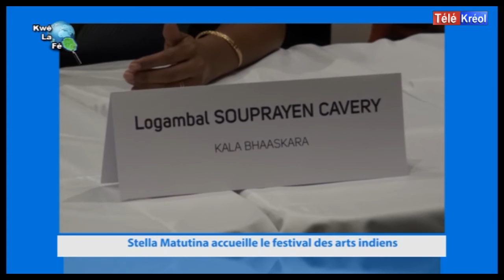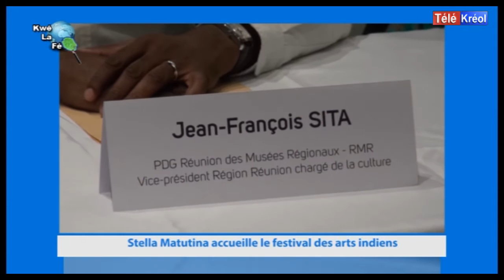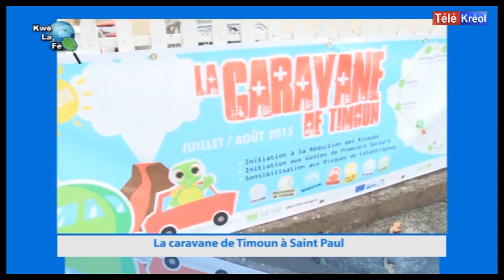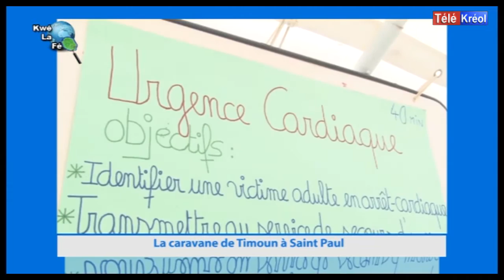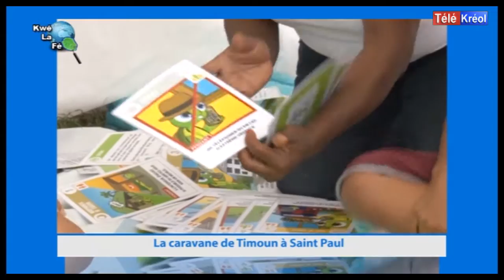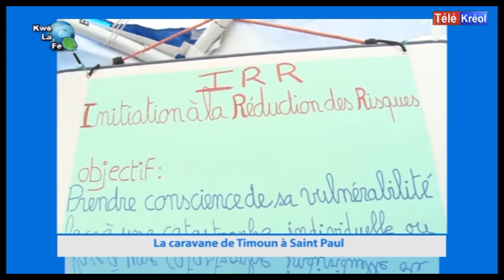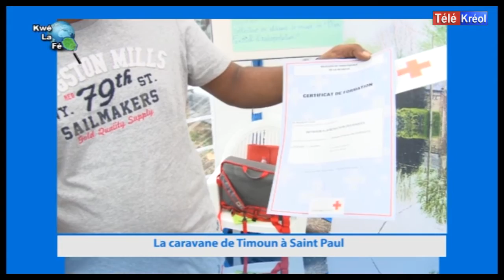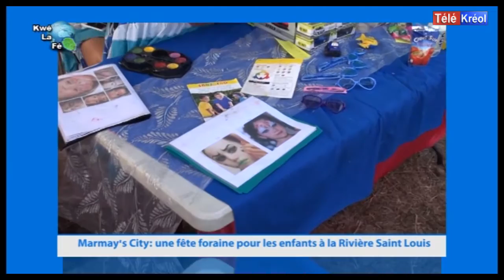KWE LA FE DU 13 AOUT 2015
Kwé la fé d'aujourd"hui vous présente:

- Stella Matutina accueille le festival des arts indiens
- Caravane de Timoun à Saint Paul
- Marmay's city: une fête foraine pour les enfants à la Rivière Saint Louis
- Stéphanie GASY en concert ce vendredi 14 Aout à la salle Ismael Aboudou